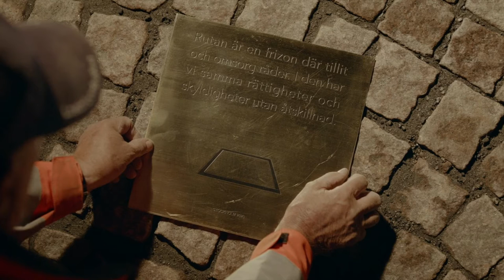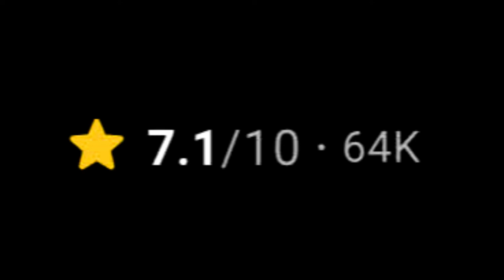The Square (2017) تحليل و شرح فيلم (Spoilers)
The Square is a 2017 internationally co-produced satirical film written and directed by Ruben Östlund and starring Claes Bang, Elisabeth Moss, Dominic West and Terry Notary. The film is about a curator (Bang) who struggles with numerous personal issues, including the theft of his mobile phone and an affair with a journalist (Moss). Amid these distractions, a controversial promotional video for an art installation is published without his oversight, threatening his career and sparking a debate about freedom of expression and political correctness.

A Swedish production with co-production support from Germany, France and Denmark, the film was shot in Gothenburg, Stockholm and Berlin. The story was partly inspired by an installation Östlund and producer Kalle Boman had made. Östlund was also inspired by a notorious incident involving Oleg Kulik and cast Notary in a parody, drawing on Notary's experience imitating apes.

The film was entered into the 2017 Cannes Film Festival, where it received positive reviews and won the Palme d'Or. It was subsequently selected for the 2017 Toronto International Film Festival. It went on to win six European Film Awards, including Best Film; two Guldbagge Awards, including Best Director; and other honours. It was nominated for the Academy Award for Best Foreign Language Film at the 90th Academy Awards.

*This is a movie analysis and review